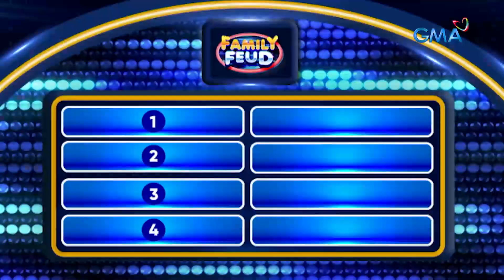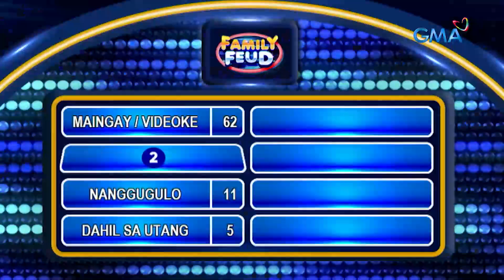Family Feud: BAKIT SINUSUMBONG ANG KAPITBAHAY SA BARANGAY? (Episode 349)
Aired (December 7, 2023): Unlimited karaoke! Ayaw magpatulog!